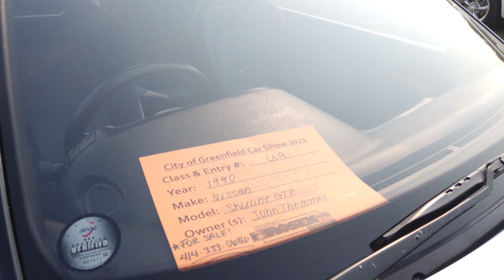Two legendry JDM GT-R R32 JDM Right Steeling Wheel Manual 2.6L RB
1990 GTR ( SILVER)
1991 GTR ( GRAY )